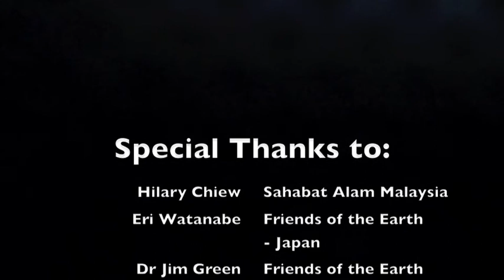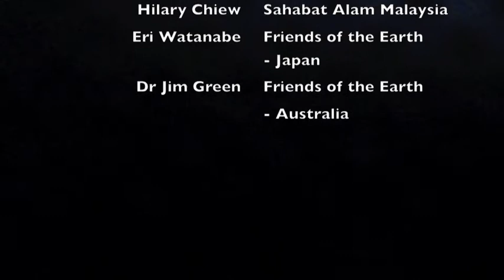Friends of the Earth Denounce Nuclear Power Plants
Dr Jim Green, National nuclear campaigner of FoE-­Australia said:
"Australian uranium was used in the Fukushima reactors that were destroyed in March. We Australians do not want to be responsible for similar disasters in Malaysia."

He also said over a 50-­year lifespan, a single nuclear reactor is responsible for 1,500 tonnes of high level nuclear waste and a staggering 35mil tonnes of low level radioactive tailings waste. The Malaysian government should not bequeath this toxic legacy to future generations.

He further reminded that nuclear power is the only energy source with the capacity to produce weapons of mass destruction.

"It is far better to choose energy efficiency and renewables," he added.

Following the forum, several Malaysian civil society groups present pledged to work together in a concerted campaign against the proposed nuclear power plants.